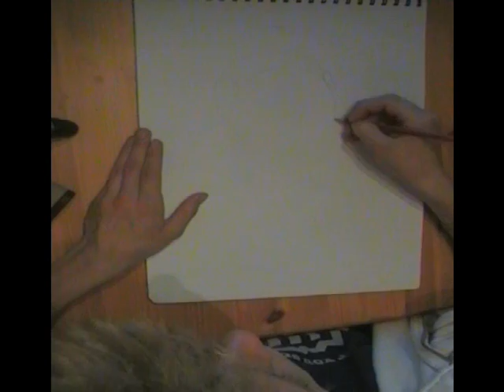Speed drawing Barack Obama - With national anthem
Hugo Tonnessen again, this time im speed drawing Obama, hope you like it.

please rate and subsribe